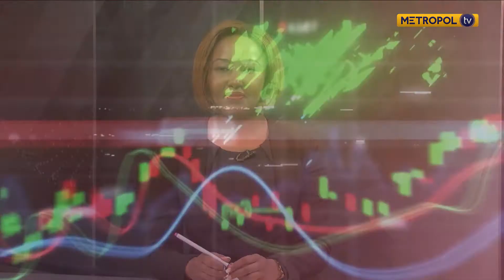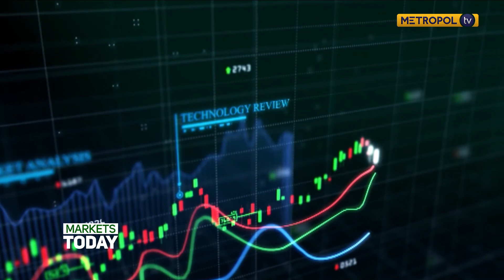The macro and fixed income markets